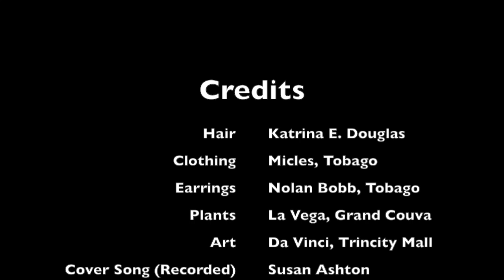First Vlog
This video is about Nzingha being accountable to herself and others for developing her talents in musical expression of both original and previously composed and recorded music. Background music is Susan Ashton's You Move Me. All copyright and rights reserved by the relevant parties.